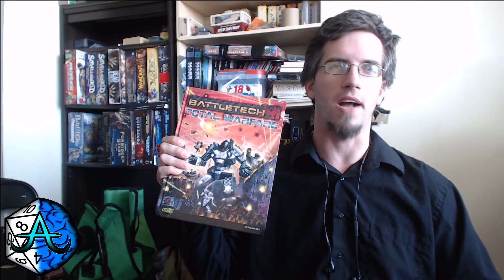VEDA 18 - Day 27 - Heavy Metal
BattleTech got it's new PC release on Tuesday from HareBrained Schemes. Artimage backed this project, and wants to talk about the game a bit.